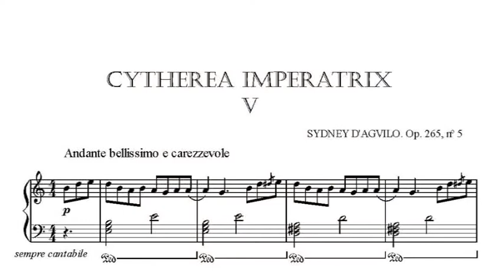SYDNEY D'AGVILO, CYTHEREA IMPERATRIX No 5. Studies for Transcendental Piano Technique for All Levels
Piano Study CYTHEREA IMPERATRIX No. 5 (level 4-5 of 10).
Studies for Transcendental Piano Technique, for All Levels.
by pianist, composer and writer, Sydney d'Agvilo,
who is also author of the Intervalic Theory,
the new paradigm in Music and Physics.

A beautiful breakthrough in piano pedagogy:
The boring and disappointing "mechanical studies", usually used in some piano pedagogy, have been mostly composed by non concertist piano teachers or by pianists and composers who lived before the invention of the Transcendental Piano Technique by Franz Liszt (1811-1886), such as Czerny, Hanon et alia. This illogical fact is a serious lack and anachronism in modern piano pedagogy which can not be held for more time.
Composer and pianist Sydney d'Agvilo has successfully adapted the full set of "pianistic games" which compose the Transcendental Piano Technique to each and every one of all levels in piano teaching.